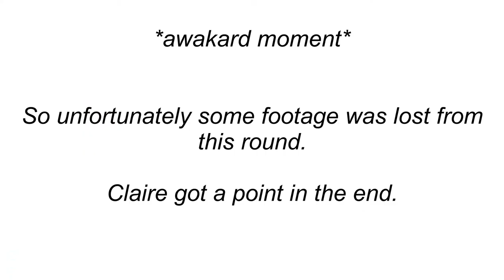Whisper Challenge | Candid with Coco